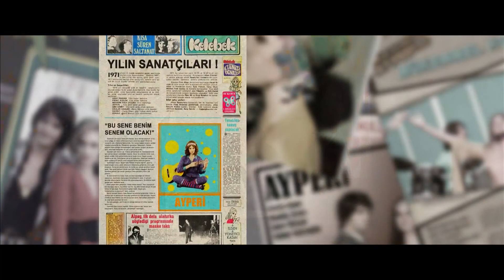Hayatın Değişir Ya Birden | Unutursam Fısılda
Ayperi ve Tarık ünlü olma yolunda ilerledi. AYPERİ'NİN YÜKSELİŞİ

Birbirlerinin tam zıddı olan Hatice ve Hanife iki kardeştir. Hatice, şarkı söyleme tutkusu olan ve hayatının, hayallerinin peşinden gitmeye meyillidir. Ablası Hanife de bir o kadar tutucu, içine kapanık birisidir. Bir gün kasabaya yeni gelen müzisyen Tarık’ın Hatice’yi keşfetmesi, aralarında başlayan büyük aşk ve Türkiye’nin starları olma hevesleri onları İstanbul’a kadar sürükler. Uzun bir sürenin ardından kaçtığı evine dönen Hatice de kendisinin dönmesini bekleyen ve geçmişte yaşananların hesabını soran ablası Hanife’ yi karşısında bulur.

Unutursam Fısılda filminin yönetmenliğini ve senaristliğini Çağan Irmak yapıyor. Film 2014 yılında vizyona girmiştir. Şarkıcı olmak isteyen Hatice ile ona karşı çıkan Hanife’nin maceralarının anlatıldığı filmde başrol karakteri Hatice’nin gençliğini Farah Zeynep Abdullah, ileri yaşlarını ise usta oyuncu Hümeyra canlandırıyor…

Unutursam Fısılda, ünlü yönetmen Çağan Irmak'ın filmidir. Şarkıları ile seyircilerin dikkatini çeken filmin konusu ve oyuncu kadrosu merak ediliyor. Fimin başrollerinde Farah Zeynep Abdullah, Hümeyra ve Kerem Bürsin dikkatleri çekiyor.

UNUTURSAM FISILDA FİLMİNİN OYUNCU KADROSU

Hümeyra – Hatice/Ayperi
Işıl Yücesoy – Hanife
Köksal Engür – Erhan
Farah Zeynep Abdullah – Hatice/Ayperi (gençlik)
Kerem Bürsin – Erhan (gençlik)
Mehmet Günsür – Tarık (gençlik)
Gözde Cığacı – Hanife (gençlik)
Gürkan Uygun